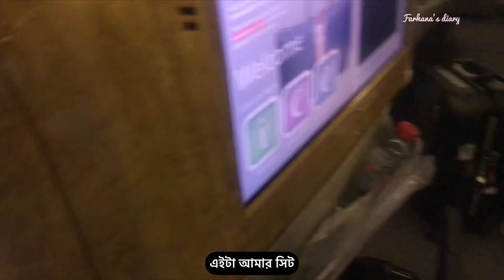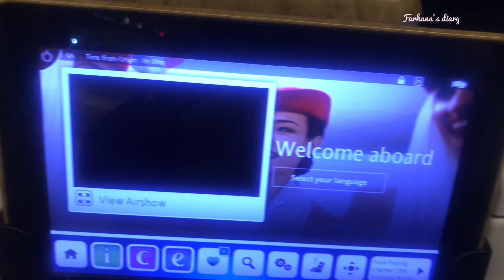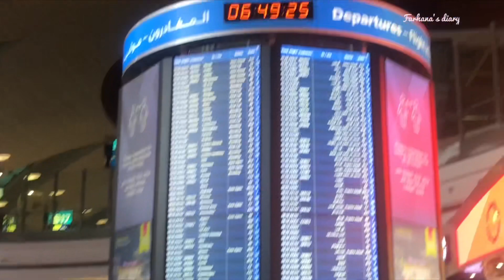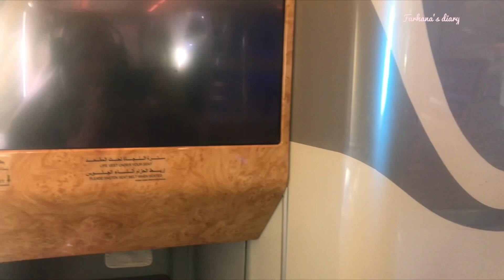MY VERY FIRST DAY IN SWITZERLAND | Farhana’s diary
📸 I use a camera ( iPhone 14 pro max).